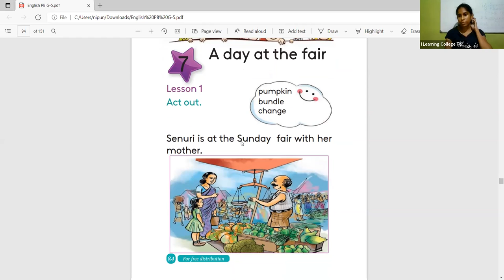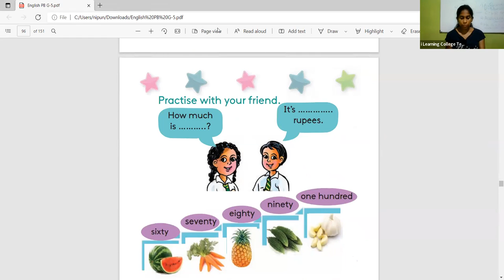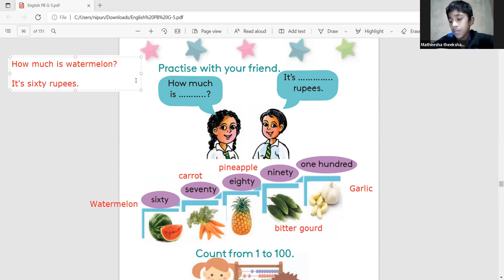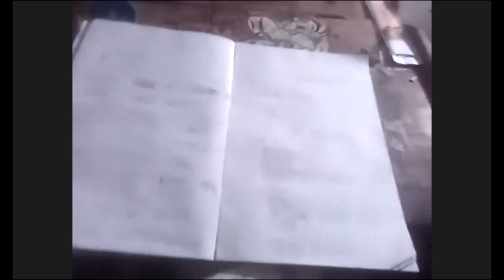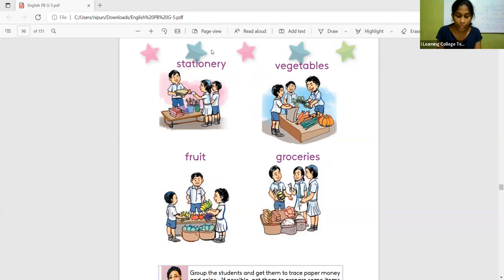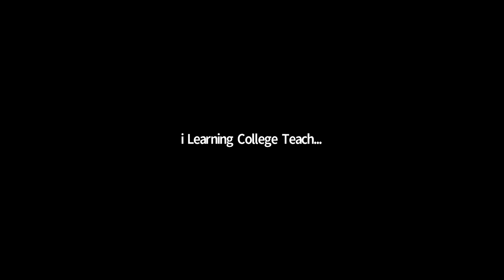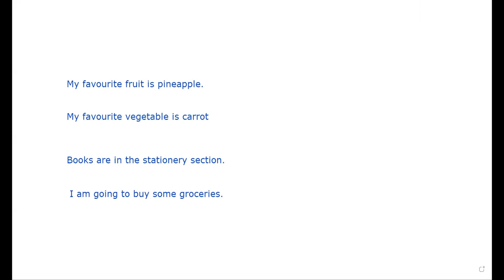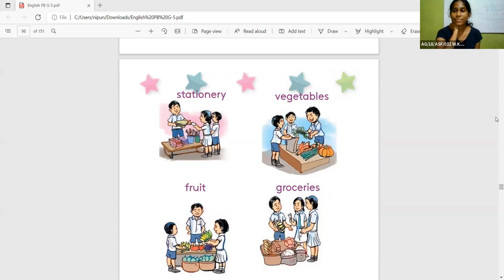5 ශ්‍රේණිය ඉංග්‍රීසි පන්තිය සඳුදා Apr 25, 2022